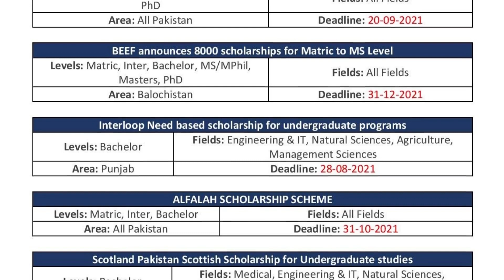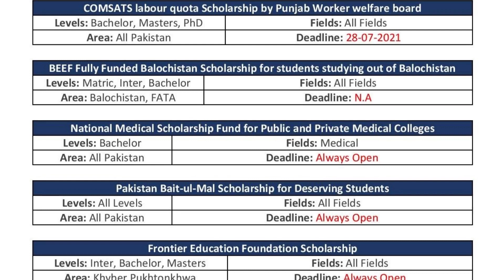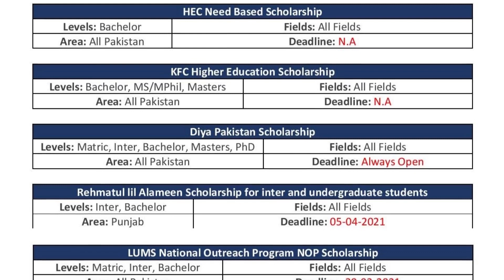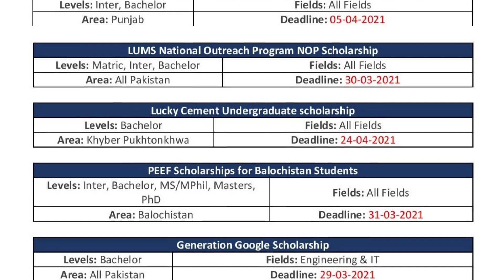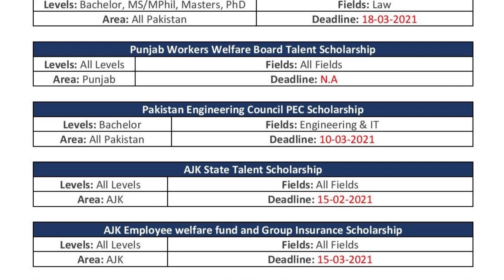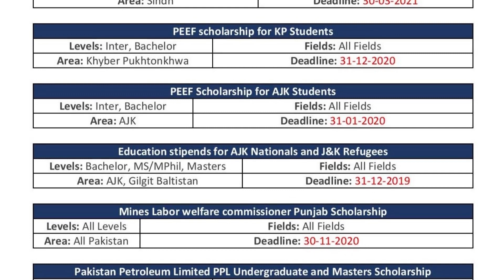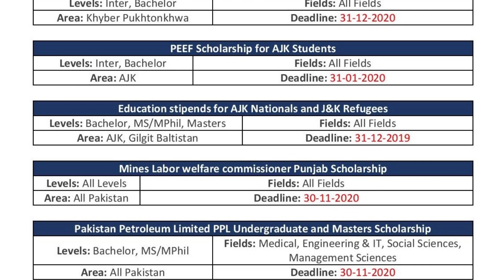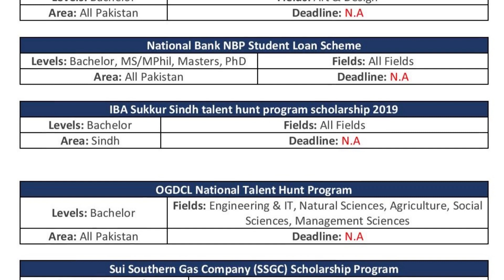Undergraduate Local Scholarships for Pakistani Students - All BS Scholarships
Details of All undergraduate Local scholarships for Pakistani Students. Over 80+ scholarships are offered by different organizations. Over 200,000 scholarships are offered every year for University Students in Pakistan. Details of all scholarships are mentioned in this video with the deadline and fields of studies for which these scholarships are offered.

Eduvision to inspire students and youth in education and helping them make an informed decision about their future. Our audience is students, young professionals, parents and teachers from all over Pakistan.